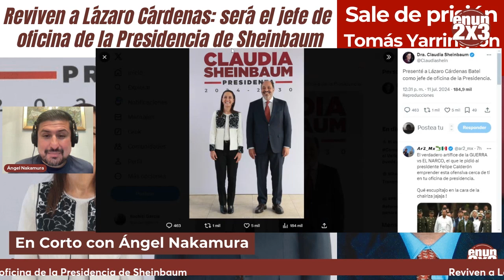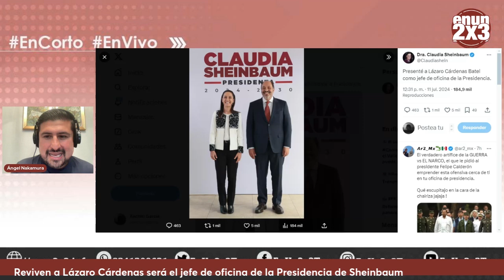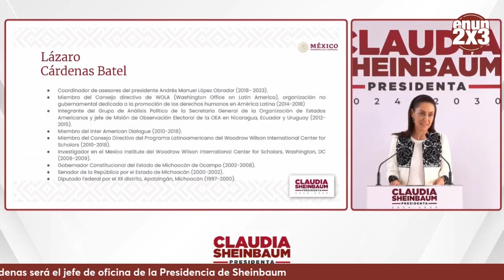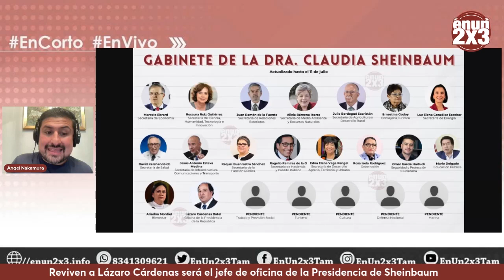Reviven a Lázaro Cárdenas; será el jefe de oficina de la Presidencia de Sheinbaum